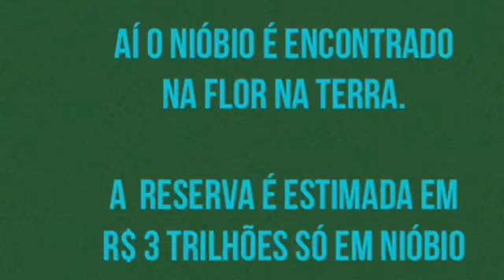NIÓBIO EM RESERVA INDÍGENA; ÍNDIOS: ISOLÁ-LOS OU INTEGRÁ-LOS?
(09/JUN/2018) 1-Toda área rica em minério na Amazônia é sobreposta a uma reserva indígena. Coincidência? Não, o índio é massa de manobra nessa questão;

2-As riquezas mineiras permanecem inexploradas enquanto a população local nem energia elétrica tem. Isso é justo?

3-Por que isolar o índio? Isso não ajuda no combate ao desmatamento e o próprio índio quer ser integrado, pois o homem branco pode ajudá-lo em diversas de suas necessidades.